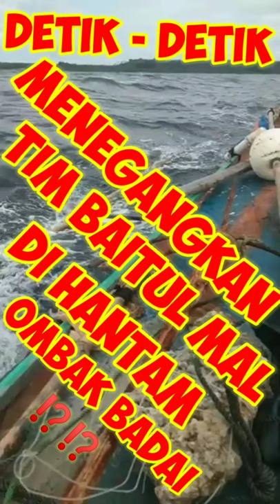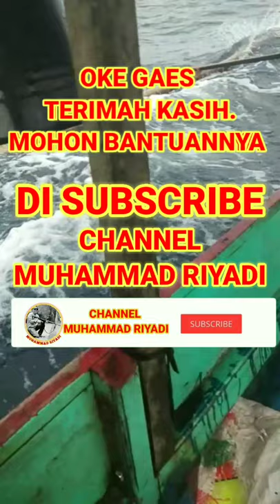DETIK-DETIK MENEGANGKAN TIM BAITUL MAL DI HANTAM OMBAK BADAI.